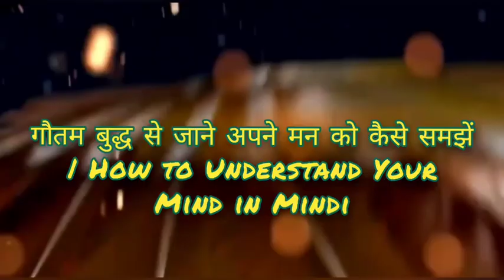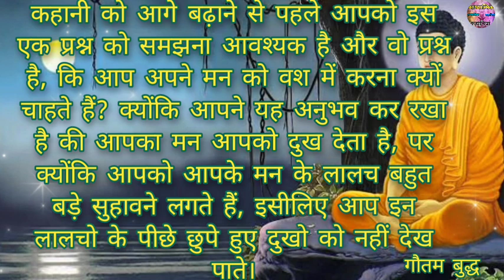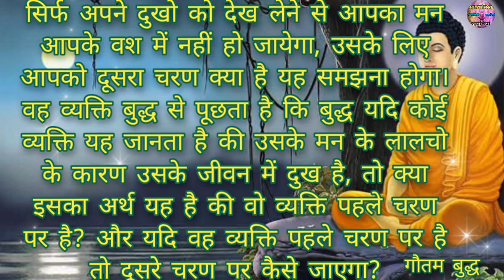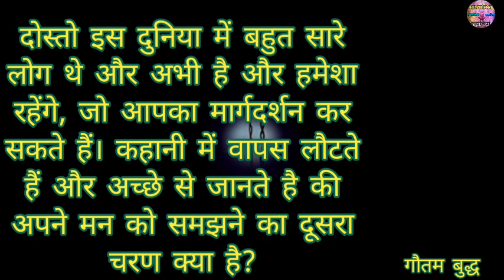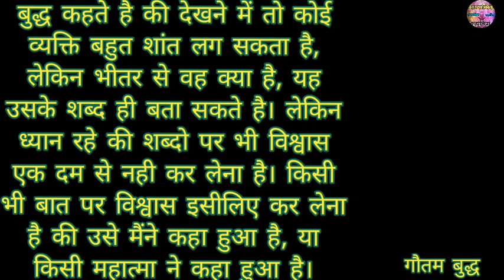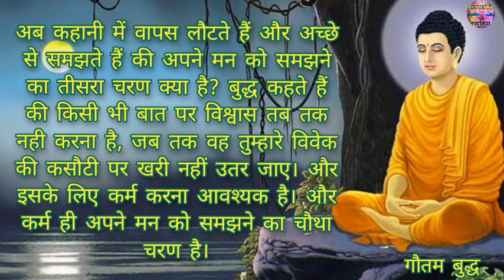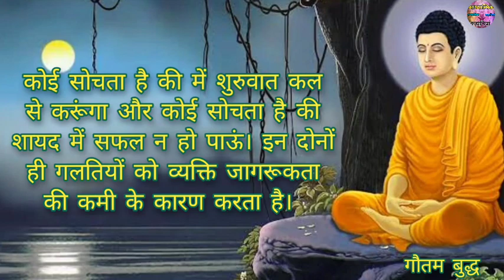गौतम बुद्ध का जीवन उनका बौद्ध धर्म तथा उनकी शिक्षा व उनके द्वारा बताये गए मार्ग || AdhyatmikKahaniya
महात्मा गौतम बुद्ध का जीवन उनका बौद्ध धर्म तथा उनकी शिक्षा व उनके द्वारा बताये गए मार्ग @adhyatmikkahaniya